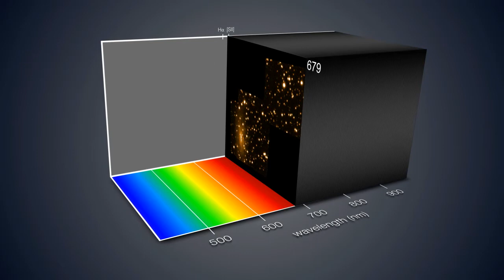MUSE shows ESO 137 001 in three dimensions ESO España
MUSE shows ESO 137-001 in three dimensions

This view shows how the new MUSE instrument on ESO’s Very Large Telescope gives a three-dimensional depiction of the galaxy ESO 137-001 as it falls into the vast Norma Galaxy Cluster and is stripped of its gas.

For each part of the galaxy the light has been split up into its component colours — revealing not only the motions of different parts of the galaxy and its long tail but also clues to its chemical composition and other properties. At certain wavelengths the emission from the tail of the galaxy is clearly seen, as well as the different velocities of different parts.

During the subsequent analysis the astronomer can move through the data and study different views of the object at different wavelengths, just like tuning a television to different channels at different frequencies. In this sequence the speed is adjusted to highlight the glow from star formation regions in the tail.

Crédito: ESO/M. Fumagalli/L. Calçada